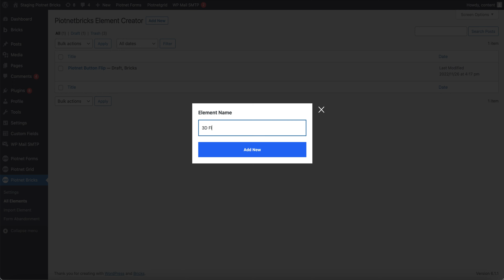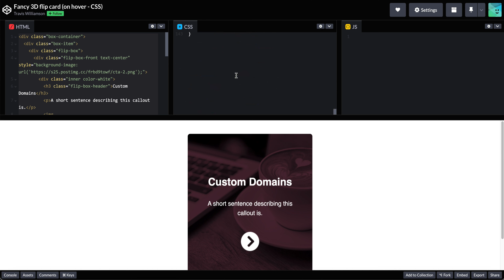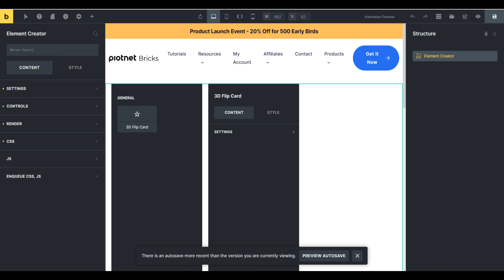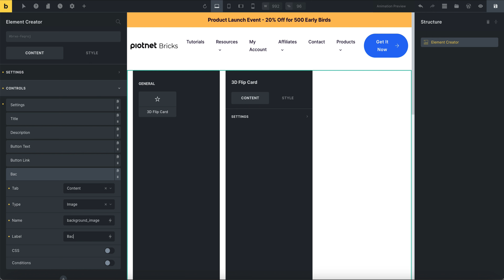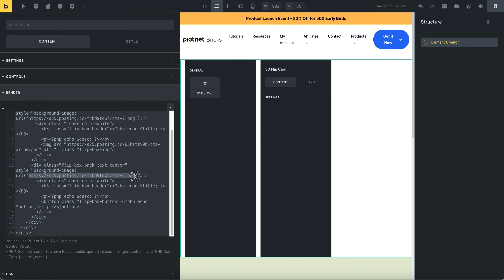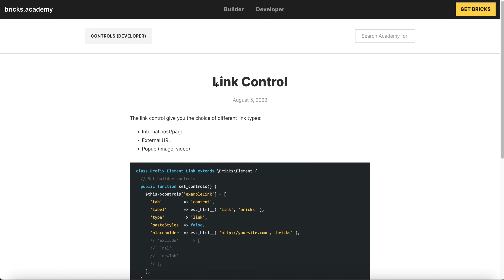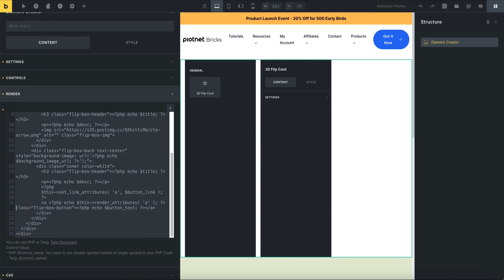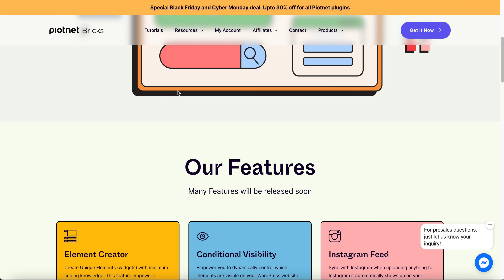How to create a custom Dynamic Bricks Element by Piotnet Bricks Element Creator (P1)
Piotnet Bricks Element Creator (Widget Creator) is a unique and easy-to-use framework that helps you create custom elements for Bricks in minutes with just basic coding knowledge, instead of setting up third platforms or customizing your function file in Themes.

Easy Element Creation: Create custom elements using our unique element creator framework, giving you the freedom to make anything.
Flexible application and boost your workflow: Just need to create a one-time and easy import/export between your websites.

Professional Workflow: Use the graphic interface to add attributes and make professionally customized elements precisely for your website’s needs.

Enhancing Bricks: Eliminate the need for multiple plugins and build professional elements that elevate your website in minutes.

TIMESTAMPS:

00:00 Intro
0:56 General Settings
2:53 Controls Configuration
5:00 Render Setup
9:45 Demo element test

Piotnet Bricks - More advanced features for your Bricks Builder. Build WordPress websites easily.